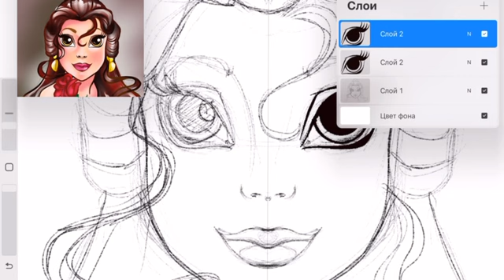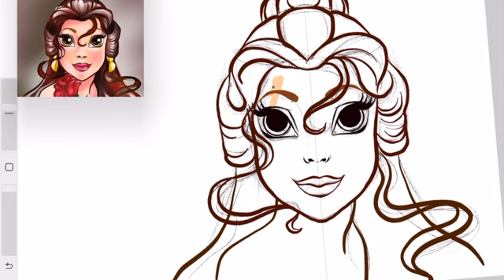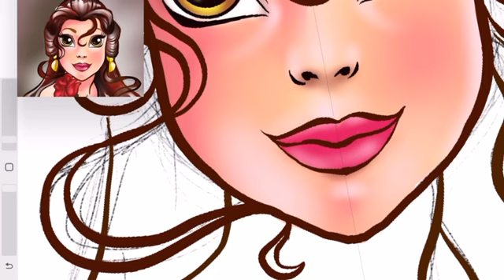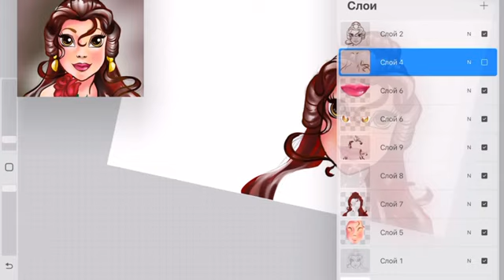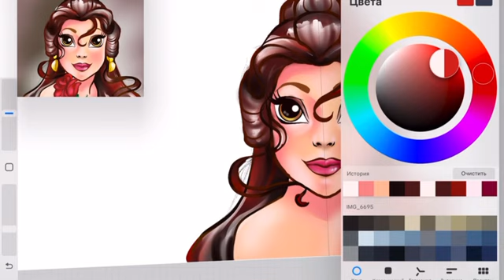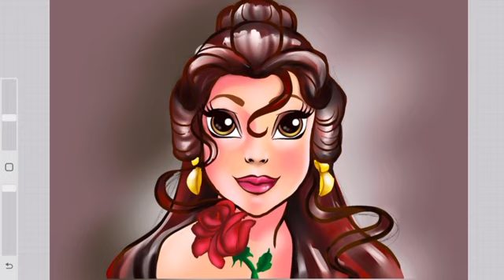Drawing Beauty and the Beast | Ipad drawing Beauty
Today we drawing for you Bell from Beauty and the Beast
How to draw Beauty Bell